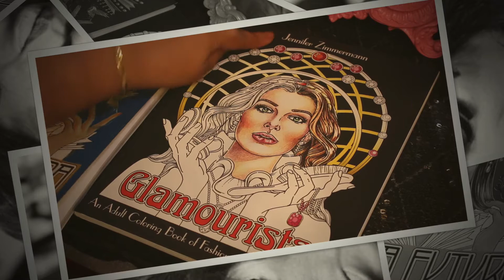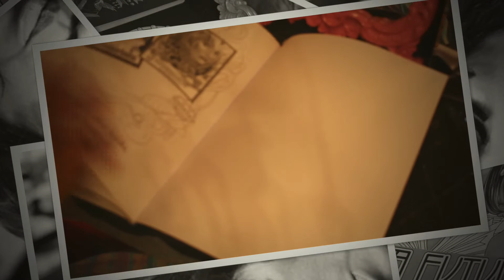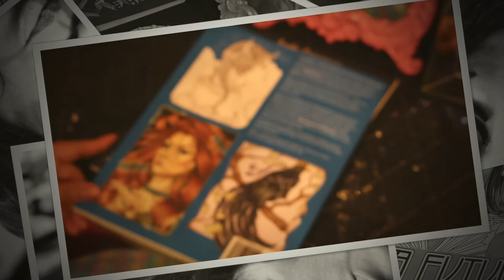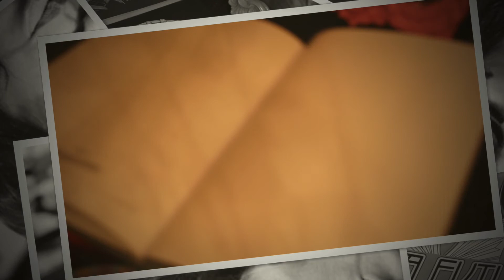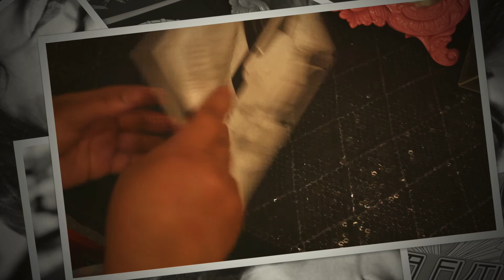Glamourista:Bella Futura by: Jennifer Zimmermann